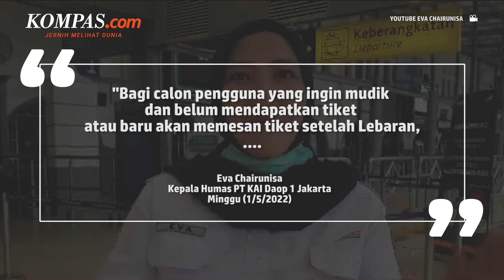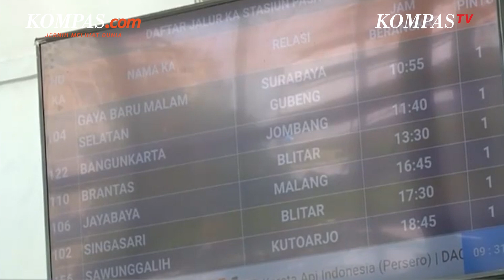PT KAI Sebut Tiket untuk 4-7 Mei 2022 Masih Ada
PT Kereta Api Indonesia (KAI) menyebut bahwa tiket kereta api perjalanan jarak jauh untuk tanggal 4-7 Mei 2022 masih tersedia. Kepala Humas PT KAI Daop 1 Jakarta Eva Chairunisa mengatakan tiket ini masih cukup untuk para pemudik yang ingin memesan setelah Hari Raya Idul Fitri 2022.

Menurutnya, meski jumlah pemesanan tiket terus meningkat, tiket pada tanggal-tanggal tersebut masih cukup. Sebelumnya, Eva menyebut bahwa sejak H-10 Lebaran, area Daop 1 Jakarta sudah melayani total 62 KA perjalanan jarak jauh.

Penulis: Joy Andre
Penulis Naskah: Nissi Elizabeth
Narator: Nissi Elizabeth
Video Editor: Nissi Elizabeth
Produser: Elizabeth Prillia Yahya Carvallo